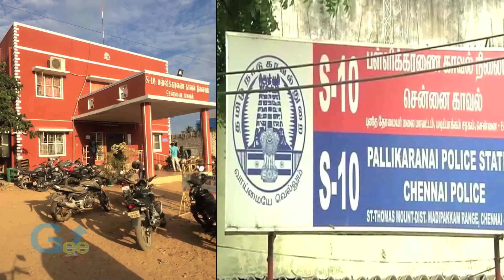கூண்டோடு டிரான்ஸ்பர் பண்ணிடுவேன் - போலீசை எச்சரித்த காவல் ஆணையர்.. / Tambaram Zone Commissioner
கூண்டோடு டிரான்ஸ்பர் பண்ணிடுவேன் - போலீசை எச்சரித்த காவல் ஆணையர்.. / Tambaram Zone Commissioner / M.Ravi / Pallikaranai Police Station